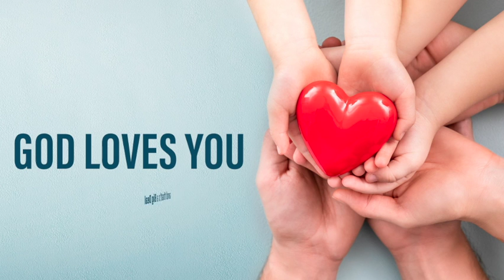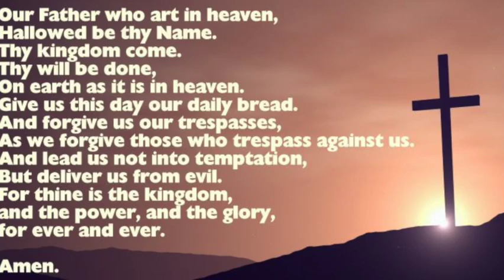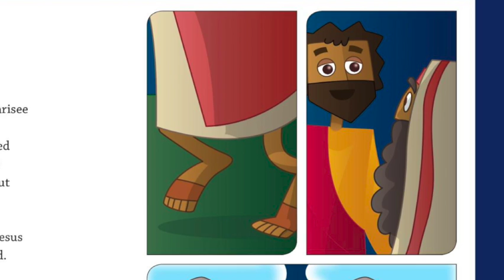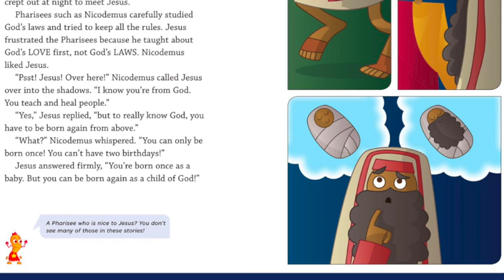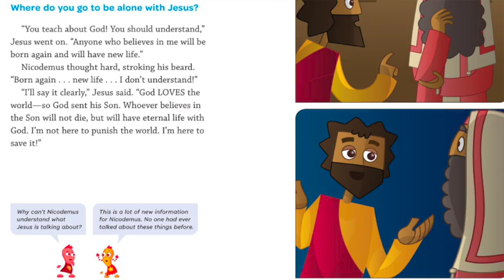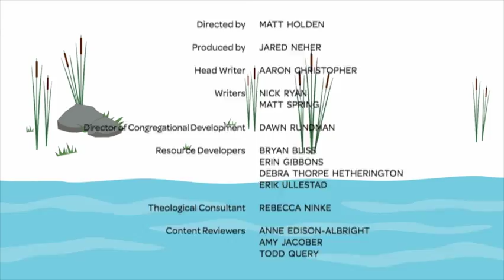Nicodemus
Eternal
2nd Sunday in Lent
Bible Story: Jesus and Nicodemus
John 3:1-17
Bible Verse: Psalm 91:2 He is my refuge and my fortress, my God, in whom I trust
Today we talk about being in the season of Lent. Our Bible story reminds us that God loves the whole world and we are part of that! We will decorate our hearts to remind us that we are loved and we make hearts for others to tell them how they are loved!